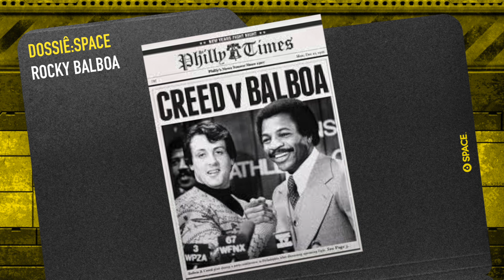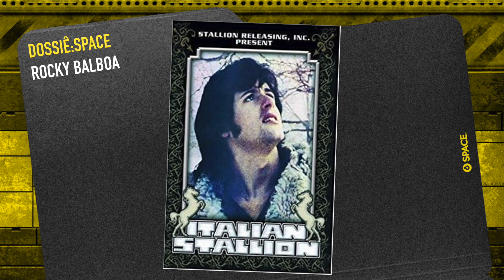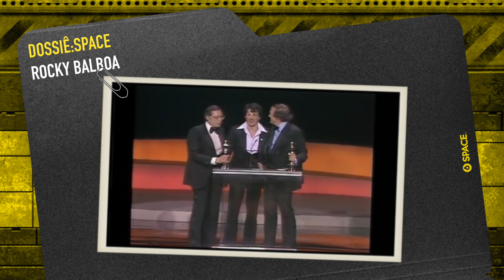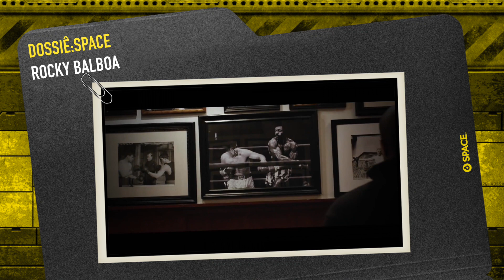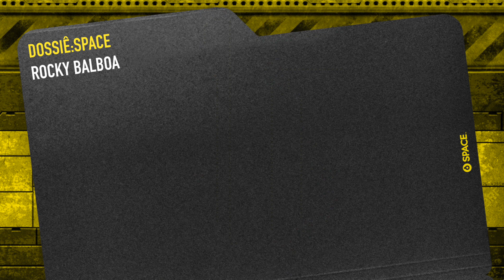A DRAMÁTICA SAGA DE ROCKY BALBOA | DOSSIÊ SPACE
O Dossiê Space de hoje revisa toda a história do lutador Rocky Balboa, contando toda a história de superação, sucesso, ostracismo e volta por cima do Garanhão Italiano!